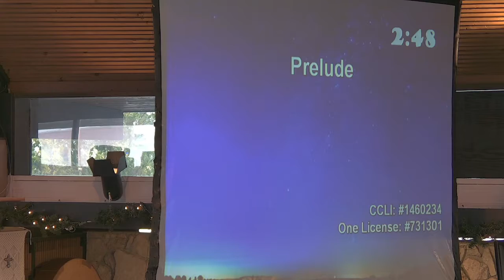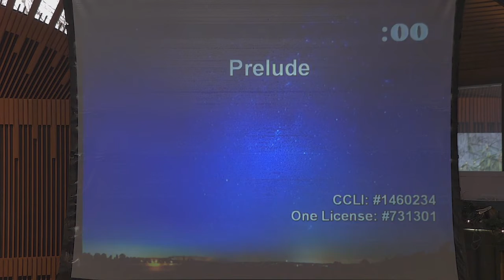Roseburg FUMC 01/09/22 Service